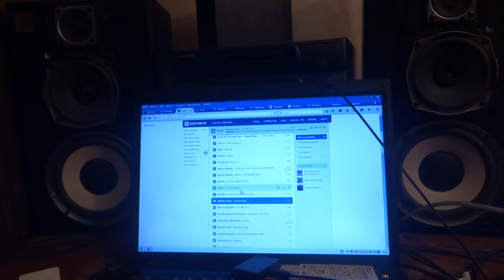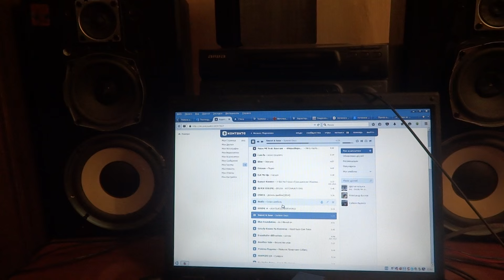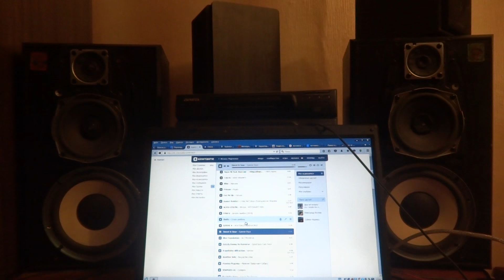Technics SC-EH 790 с родными колонками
Sweet & Sour – Summer Dayz